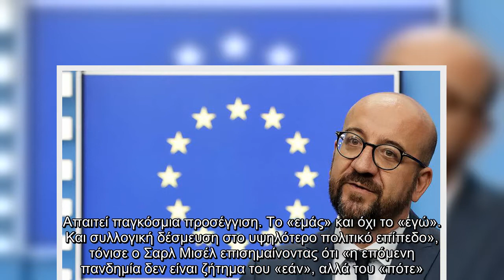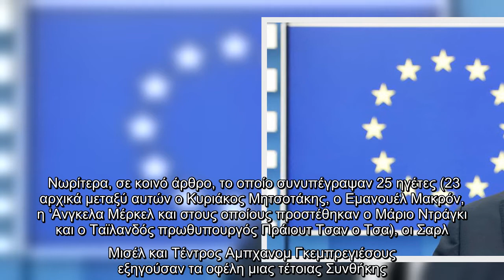Σαρλ Μισέλ : Ο κοροναϊός μάς έχει διδάξει ένα βάναυσο μάθημα – Καμία χώρα δεν μπορεί να νικήσει μόνη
Σαρλ Μισέλ : Ο κοροναϊός μάς έχει διδάξει ένα βάναυσο μάθημα – Καμία χώρα δεν μπορεί να νικήσει μόνη μια πανδημία